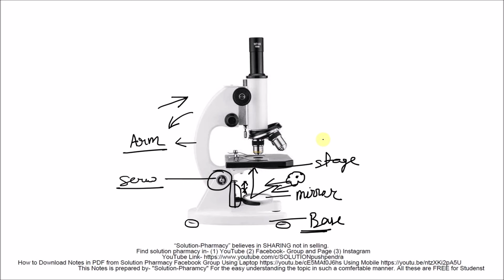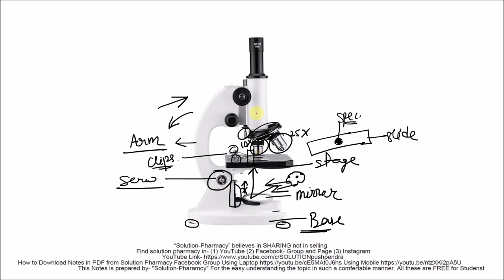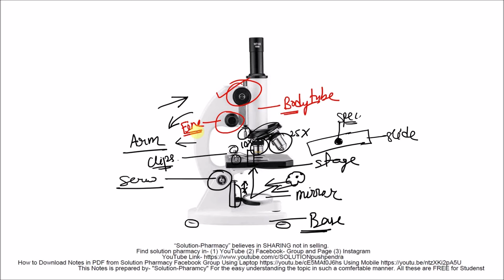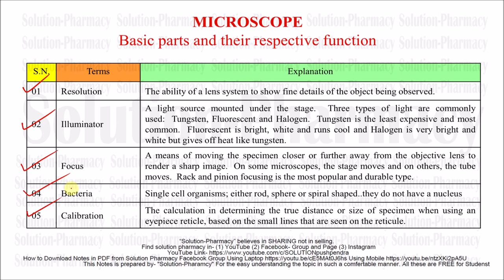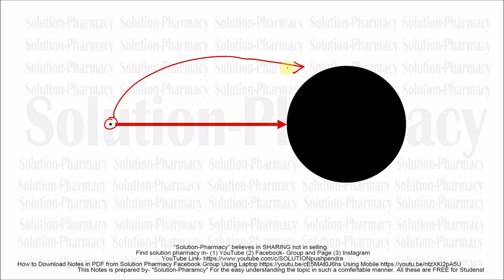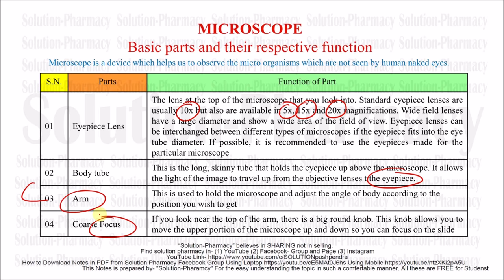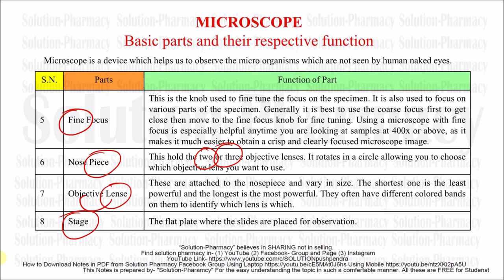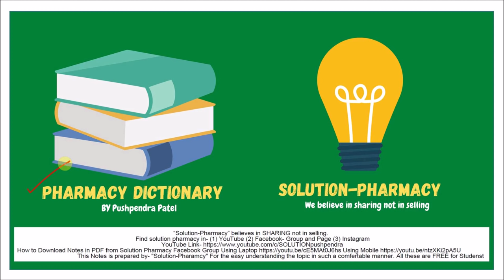Compound Microscope = Basic Parts and Function = सरल, सटीक और आसान भाषा में उदहारण के साथ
High power or compound microscope achieves higher levels of magnification than a stereo or low power microscope. It is used to view smaller specimens such as cell structures which cannot be seen at lower levels of magnification. Essentially, a compound microscope consists of structural and optical components. However, within these two basic systems, there are some essential components that every microscopist should know and understand. These key microscope parts are illustrated and explained below.

The three basic, structural components of a compound microscope are the head, base and arm.

(1) Head/Body houses the optical parts in the upper part of the microscope
(2) The base of the microscope supports the microscope and houses the illuminator
(3) The arm connects to the base and supports the microscope head. It is also used to carry the microscope.

(4) Eyepiece or Ocular is what you look through at the top of the microscope. Typically, standard eyepieces have a magnifying power of 10x. Optional eyepieces of varying powers are available, typically from 5x-30x.

(5) Eyepiece Tube holds the eyepieces in place above the objective lens. Binocular microscope heads typically incorporate a diopter adjustment ring that allows for the possible inconsistencies of our eyesight in one or both eyes. The monocular (single eye usage) microscope does not need a diopter. Binocular microscopes also swivel (Interpupillary Adjustment) to allow for different distances between the eyes of different individuals.

(5) Objective Lenses are the primary optical lenses on a microscope. They range from 4x-100x and typically, include, three, four or five on the lens on most microscopes. Objectives can be forward or rear-facing.

(6) Nosepiece houses the objectives. The objectives are exposed and are mounted on a rotating turret so that different objectives can be conveniently selected. Standard objectives include 4x, 10x, 40x and 100x although different power objectives are available.

(7) Coarse and Fine Focus knobs are used to focus the microscope. Increasingly, they are coaxial knobs - that is to say, they are built on the same axis with the fine focus knob on the outside. Coaxial focus knobs are more convenient since the viewer does not have to grope for a different knob.

(8) The stage is where the specimen to be viewed is placed. A mechanical stage is used when working at higher magnifications where delicate movements of the specimen slide are required.

(9) Stage Clips are used when there is no mechanical stage. The viewer is required to move the slide manually to view different sections of the specimen.

(10) Aperture is the hole in the stage through which the base (transmitted) light reaches the stage.

(11) The illuminator is the light source for a microscope, typically located in the base of the microscope. Most light microscopes use low voltage, halogen bulbs with continuous variable lighting control located within the base.

(12) The condenser is used to collect and focus the light from the illuminator on to the specimen. It is located under the stage often in conjunction with an iris diaphragm.

(13) Iris Diaphragm controls the amount of light reaching the specimen. It is located above the condenser and below the stage. Most high-quality microscopes include an Abbe condenser with an iris diaphragm. Combined, they control both the focus and quantity of light applied to the specimen.

(14) Condenser Focus Knob moves the condenser up or down to control the lighting focus on the specimen.